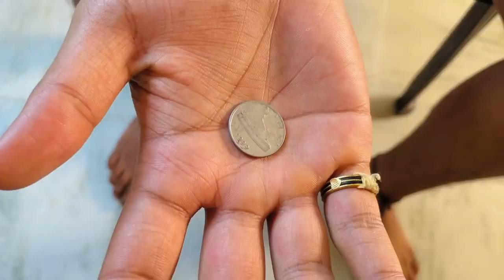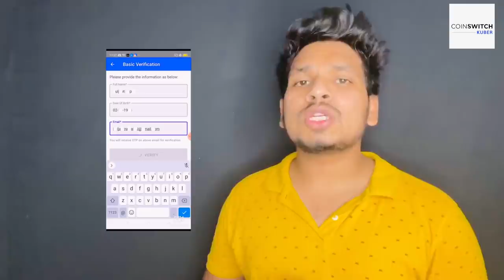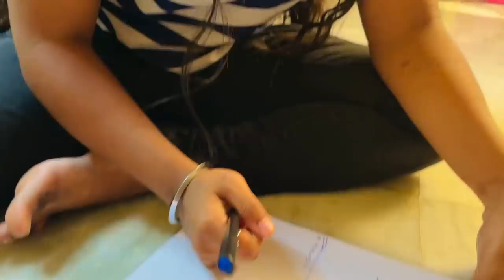Intlo Expectations Vs Reality | Akhil Jackson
So intlo expectations vs reality ela untadho e video lo meu chudochu and andharu chala baga enjoy chestharu ani korukuntunnanu so must watch till end.

CoinSwitch Kuber